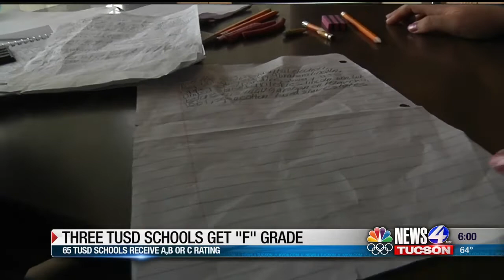TUSD receives F grade for three schools